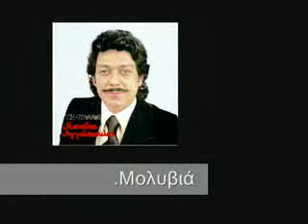Μολυβιά Manolis Aggelopoulos